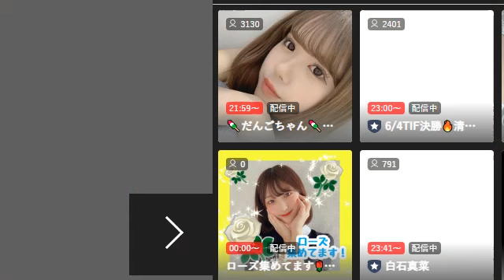【武田雛歩】友達とユニバからのホテル泊、大阪からスヌーピー付けSR配信 @たけやま3.5 2023.5.13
0:00 配信スタート
6:10 ユニバ写真
27:00 仔猫の母親も迎え入れようかと悩み中
33:42 さかなー的なユニバー